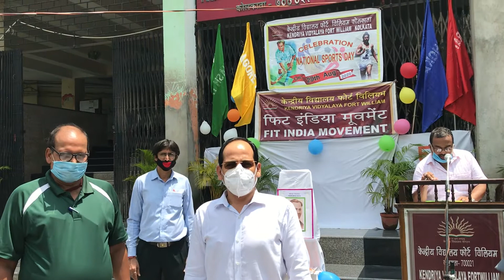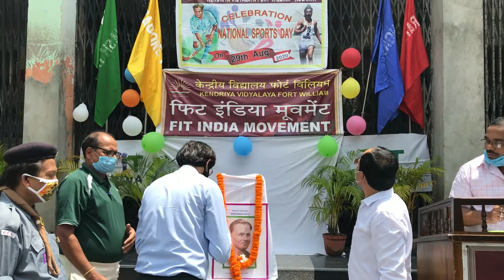NATIONAL SPORTS DAY CELEBRATION AT KV FORT WILLIAM 2020 - PART 1